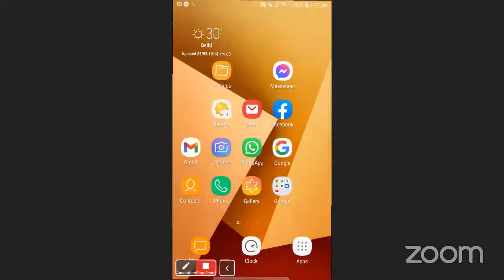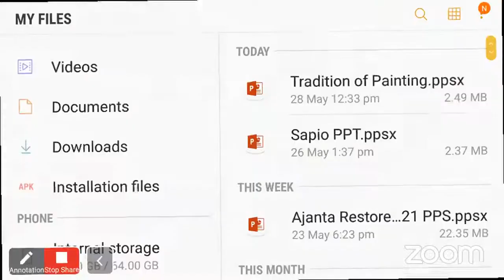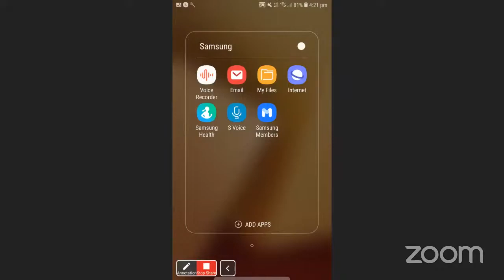A Forgotten Tradition of Art | DISCOVERED: EARLIEST HINDU PAINTING | Heritage Restoration Division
Revealing image of the earliest surviving painting of the Hindu tradition.
The image will be released before the public in the gracious presence of Shri. Vinay Sahasrabuddhe, Hon. President of Indian Council for Cultural Relations, Shri. Suresh Prabhu, Hon. Member of Parliament, India’s Sherpa to G7 & G20, Shri. Dinesh Patnaik, Director General, Indian Council for Cultural Relations, and Shri Benoy K Behl, distinguished art-historian, film-maker, photographer, and author.